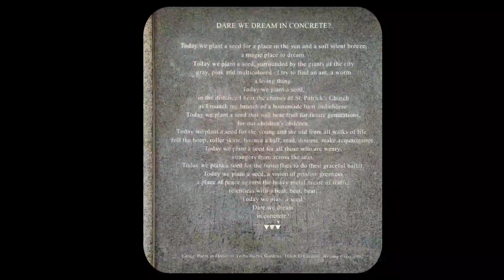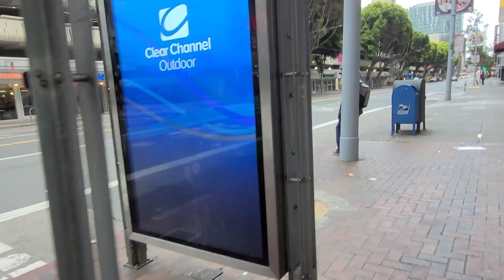A Day @ SAN FRANCISCO 🇺🇲 | bernee bee